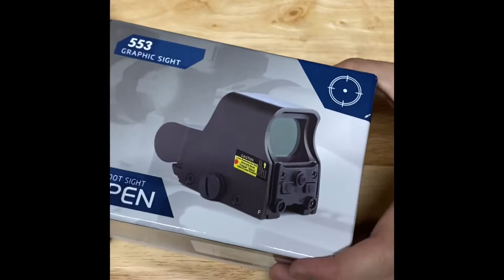Unboxing Tactical Red Green Dot Holographic Sight 553🤙